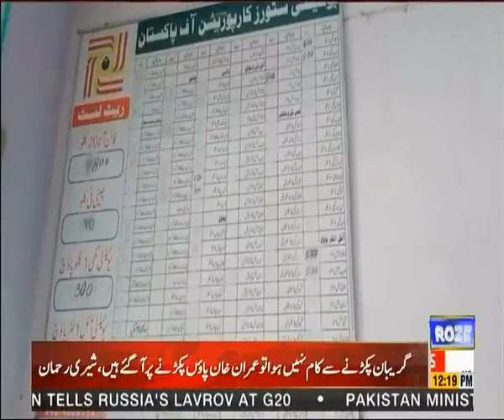Increase in prices of various items at utility stores | Inflation in Pakistan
یوٹیلیٹی اسٹورز پر مختلف اشیاء کی قیمتوں میں اضافہ